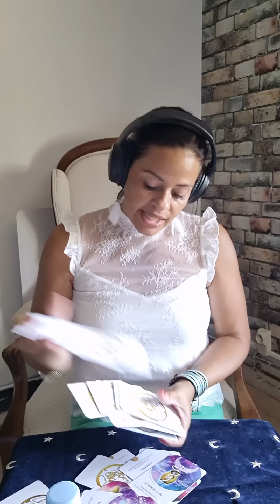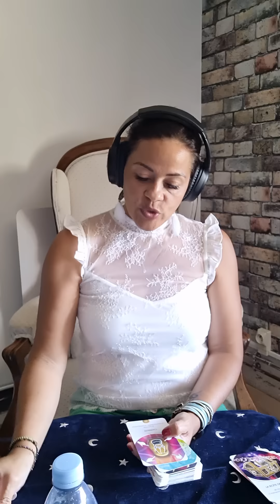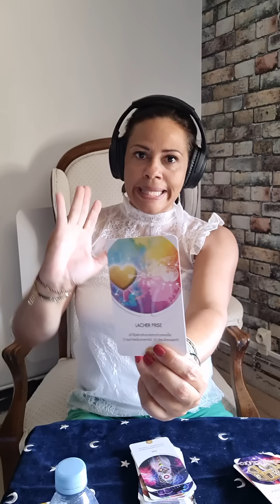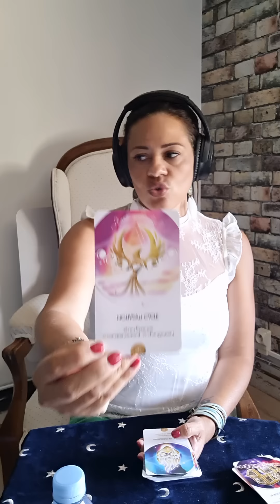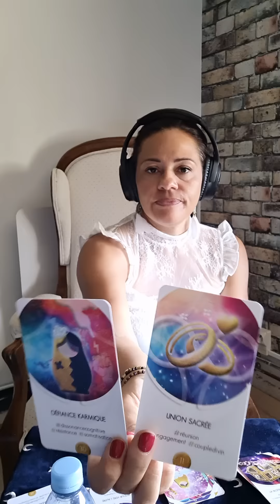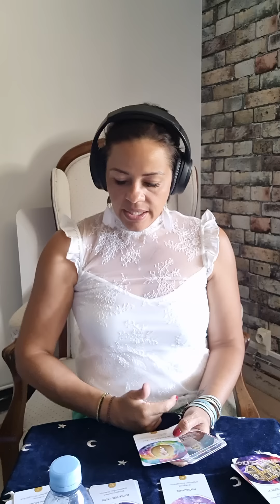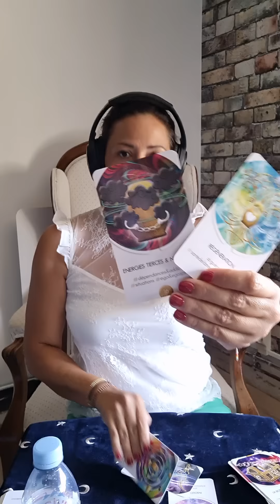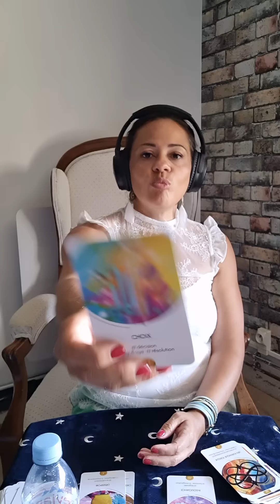Votre Autre comprend qu'il s'est trompé d'histoire d'Amour et de lien sacré😵‍💫😶‍🌫️❤️‍🔥🤷‍♀️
PROMOS GUIDANCE VIDEO et/ ou TRIANGULAIRE et/ou MESSAGE DE VOTRE AUTRE
49€ AU LIEU DE 68€ du 1ER au 31 Août!!

Infos "Stage Voyage vers l'Union Sacrée", Château de Montolieu (11, 12 & 13 Novembre 2022):
RESTE 4 PLACES

good_witch_et_perlimpinpin